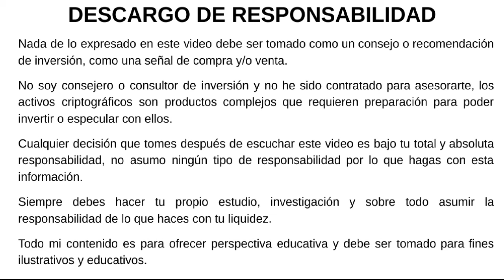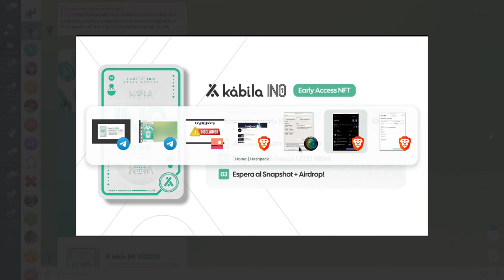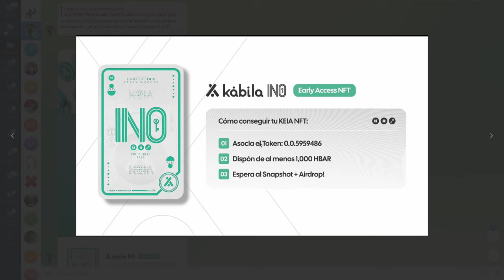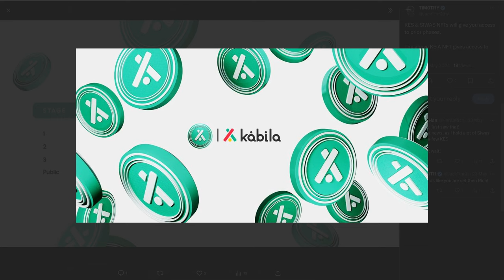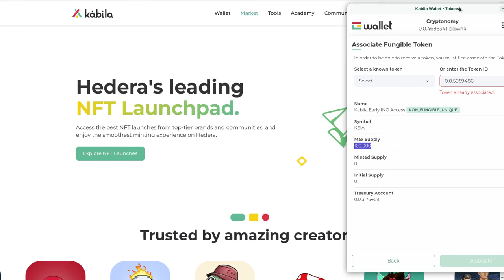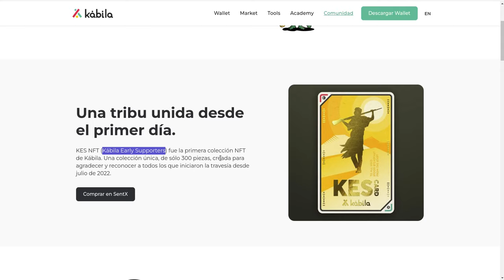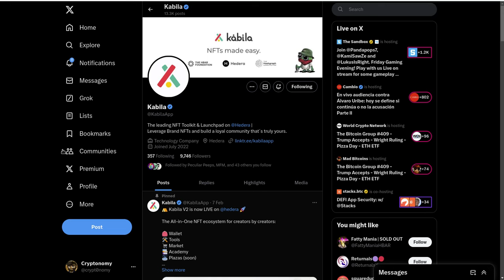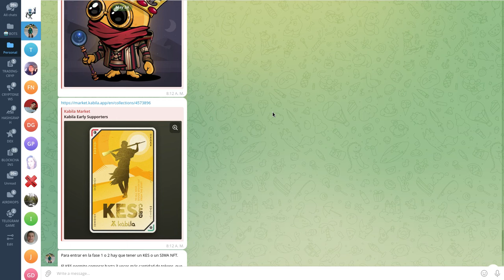KABILA: Whitelist | NFT Airdrop INO | Hedera Ecosystem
Hola a tod@s, Bienvenidos a su canal 𝘾𝙧𝙮𝙥𝙩𝙤𝙣𝙤𝙢𝙮, en esta entrega les comparto el proximo Whitelist snapshot para repartir el Airdrop de Kabila INO NFT, para los interesados en este proyecto esta es la informacion.

⌚️Marcas de tiempo: Timestamps:
[00:00:00]  Introducción
01:30  INO Kabila NFT
02:40  Kabila Wallet
03:40  Fases del Airdrop
05:30  Tokens que se deben asociar para participar
06:50  Comunidad Kabila
08:40  KES Cards
09:00  SIWAS Cards

◢ Atn. 𝖢𝗋𝗒𝗉𝗍𝗈𝗇𝗈𝗆𝗒